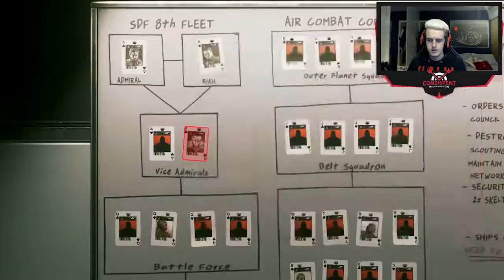Infinite Warfare Campaign Gameplay - Part 8 - THIS IS LIKE ZOMBIES! (Operation Dark Quarry)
Infinite Warfare. Call of Duty Infinite Warfare Gameplay Let's Play Walkthrough. Today, I'm excited to show you my "Infinite Warfare Campaign" Playstation 4 Gameplay Walkthrough Part 8 "Operation Dark Quarry" I share my Infinite Warfare Review, First Impressions, Tips, Guide and MORE in my Infinite Warfare Walkthrough on the Playstation 4. Thanks.

► VIDEO TITLE -

► VIDEO INFORMATION -

What is "Call of Duty Infinite Warfare" -

Call of Duty: Infinite Warfare is an upcoming first-person shooter video game developed by Infinity Ward and published by Activision. It is the thirteenth primary installment in the Call of Duty series and is set to be released for Microsoft Windows, PlayStation 4 and Xbox One on November 4, 2016.

Development of Infinite Warfare began during 2014. It is the first title by Infinity Ward under the new three-year development cycle for the Call of Duty series. The game's campaign is centered around a battle for the Solar System, which the Settlement Defense Front (SDF), a hostile force who are the main antagonists, are attempting to take over. The player takes control of Captain Nick Reyes of the Special Combat Air Recon (SCAR). They will have their own transforming fighter, named "Jackal", that they can customize as well as a central hub world named Retribution.

► GAMEPLAY -  The gameplay which you're watching in the background, is "Call of Duty Infinite Warfare" on the Playstation 4.